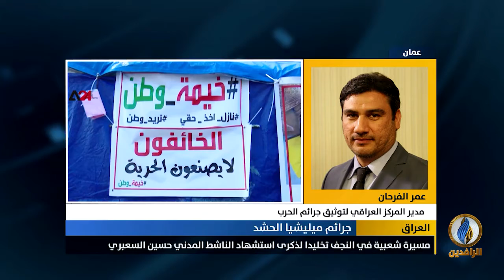مداخلة عمر الفرحان بشأن إخفاء الناشطين والمتظاهرين قسريًا من قبل ميليشيا الحشد